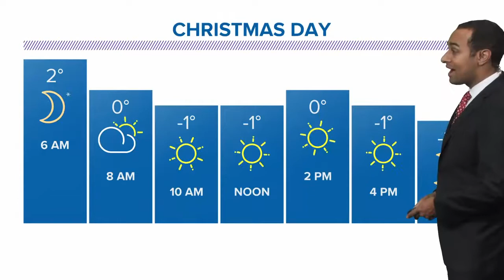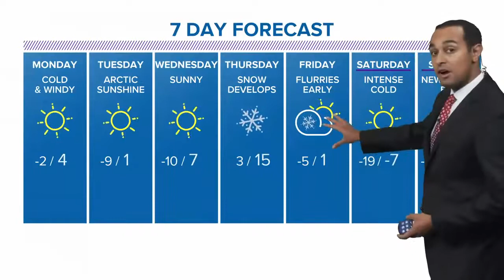Late evening weather forecast 12-24-17